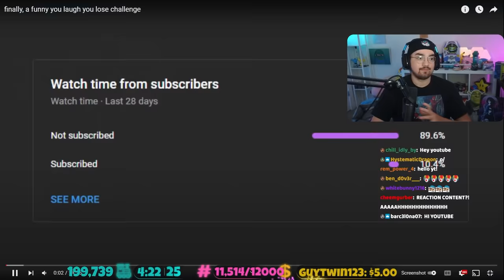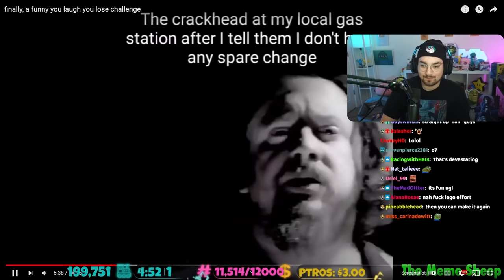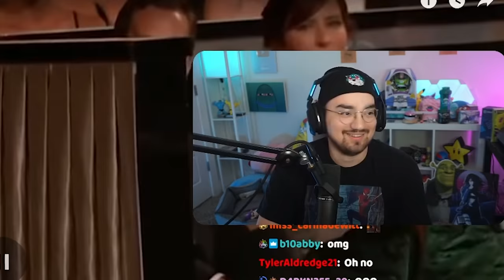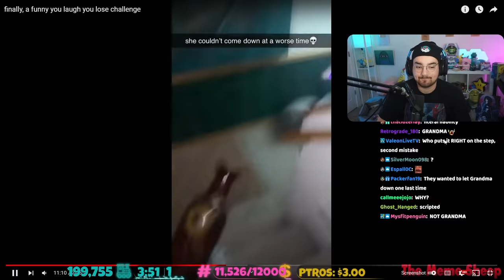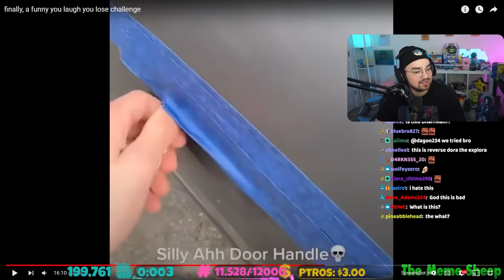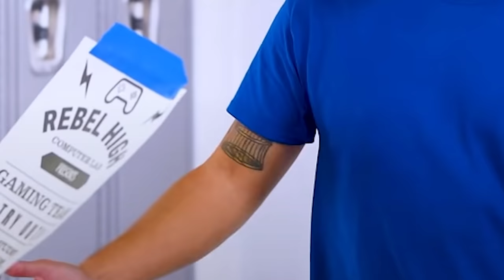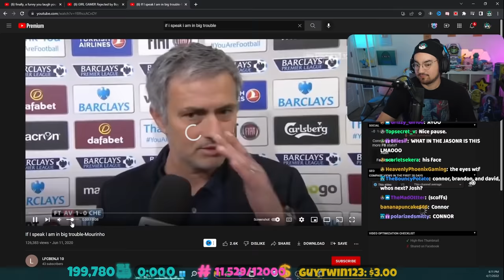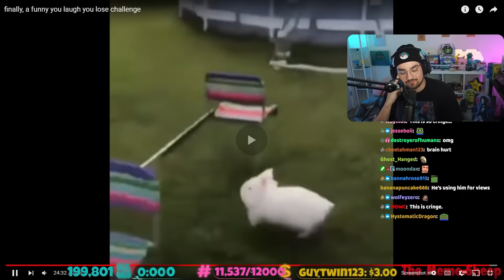Bigpuffer Reacts to Memes that Devolve Into Cringe...